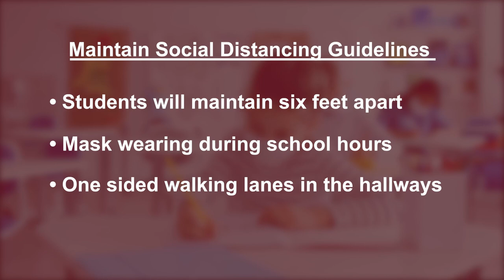Collierville Middle School and West Collierville Middle School Hybrid Transitional Plan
Collierville Middle School and West Collierville Middle will implement their 5-days of weekly in-person learning for all hybrid students on November 2, 2020. Please take a moment to carefully listen to our detailed video.